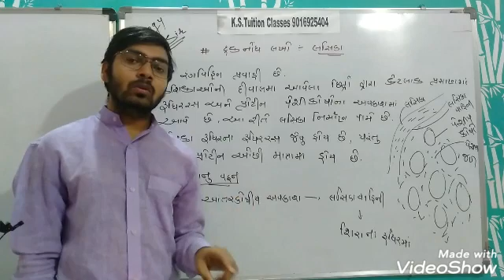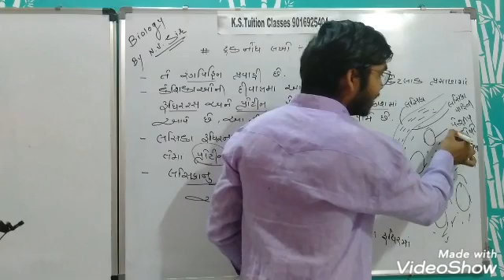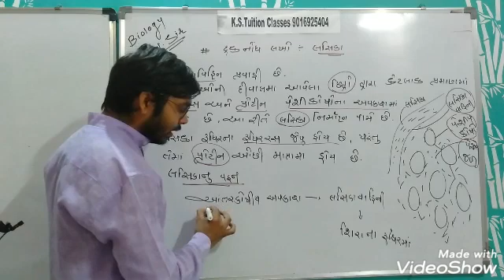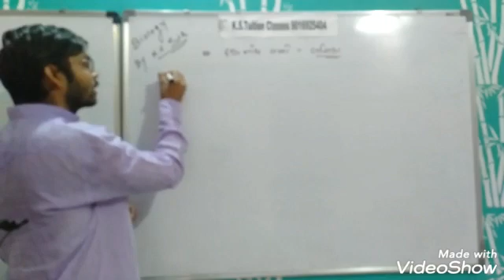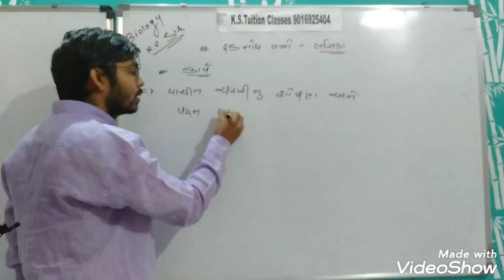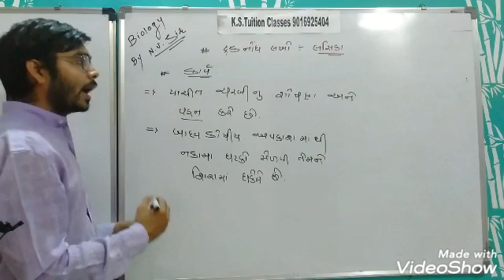10th biology chapter-6 topic- લસિકા.